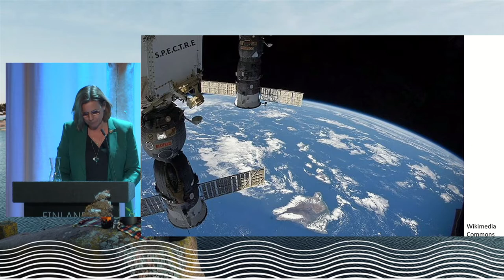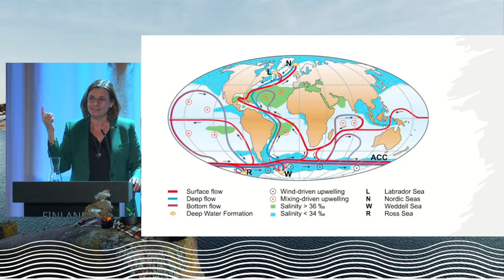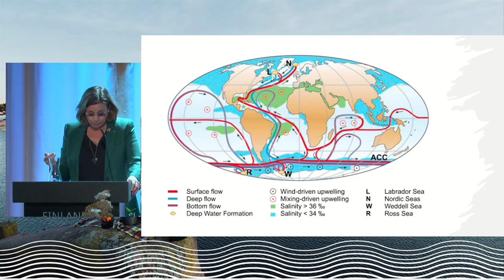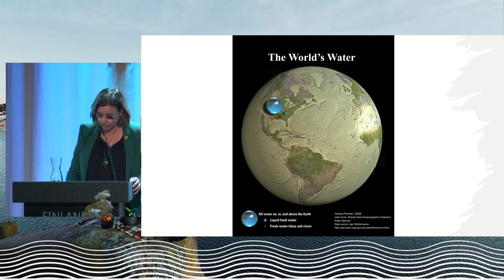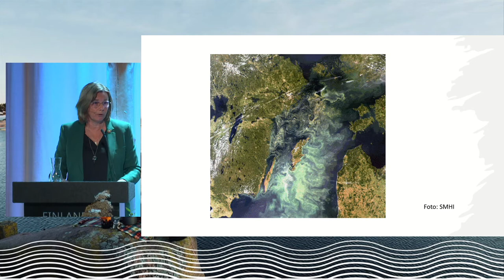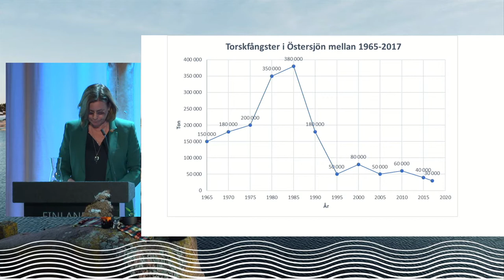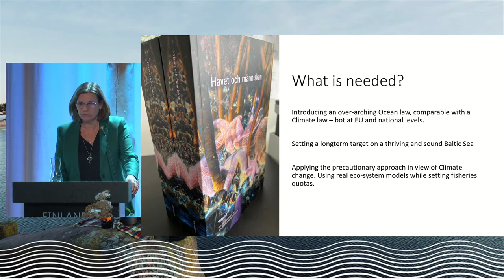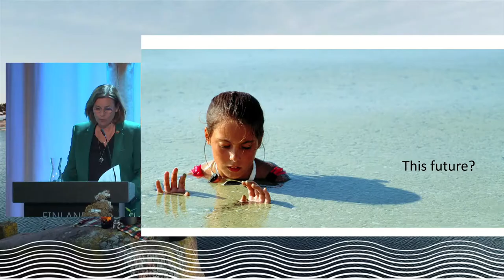Itämeri Puhuu | Baltic Sea Talks: Across the Sea – Beneath the Surface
Baltic Sea Talks session focuses on subsurface marine life and co-operation between the Baltic Sea countries. Are we really doing enough for our common sea and why not hurry up? Speech or deeds? Does the changed security policy environment affect the plans of saving the sea? How does it really look beneath the surface? How worried should we be about the marine biodiversity and nature loss? Are we running out of edible fish?

Top experts from Sweden and Finland discussed these acute questions and elaborate how committed we are to save the unique nature beneath the surface on April 5th in Pikku-Finlandia, Helsinki, Finland.
The keynote speaker of the event was Isabella Lövin, former Swedish minister for environment and climate. The panel included Admiral Juhani Kaskeala, former Commander of Finnish Defense Forces and scientific leader of Tvärminne Zoological Station Alf Norkko. The CEO of John Nurminen Foundation, Ph.D. Annamari Arrakoski-Engardt moderated the event.
The Baltic Sea Talks is a three-part discussion series, the themes of which are closely related to current topics around the Baltic Sea. The discussions are part John Nurminen Foundation’s 30th Anniversary program.
Itämeri puhuu on John Nurmisen Säätiön keskustelusarja, jonka teemat kytkeytyvät suuriin ajankohtaisiin aiheisiin Itämeren suojelua ja kulttuuria unohtamatta. Keskustelut ovat osa John Nurmisen Säätiön 30-vuotisjuhlaohjelmaa.